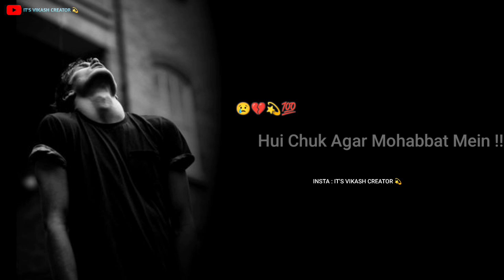Sab Kahate Hain Unhen Koi Behtar Mil Gaya | Very Sad Boy Status |😢💔 New Sad Shayari Status..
=/About Shayari =||Sab Kahate Hain Unhen Koi Behtar Mil Gaya | Very Sad Boy Status |😢💔 New Sad Shayari Status..||

1. Sad Shayari WhatsApp Status
2. Sad Love Status
3. Breakup Sad Status
4. Broken Boy Status
5. Alone Boy Status
6. Sad Shayari Status
7. Broken Heart Status
8. 2024 Best Shayari Status
9. Most Heart Touching Status
10.Very Sad Boy Status

                ______Disclaimers______